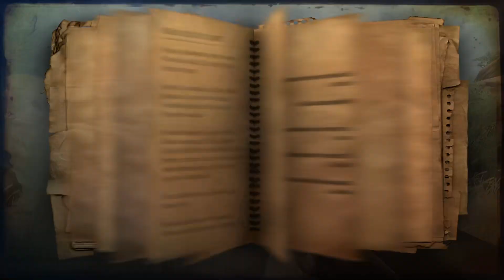Far Cry 2 - Infamous #4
Infamous (hardest) difficulty with Garamond's mod

Predecessor Tapes Unlock
Machetes Unlock
All Weapons Unlock